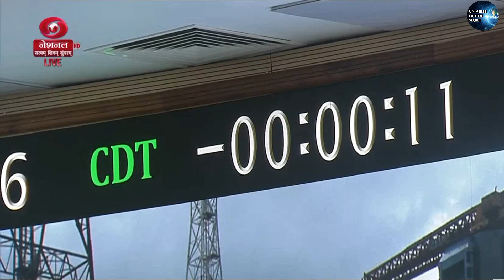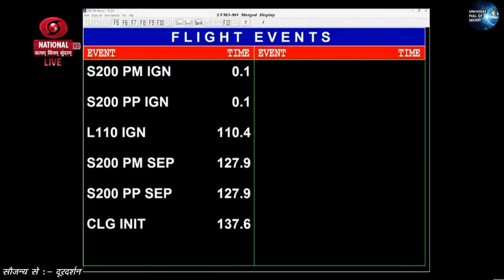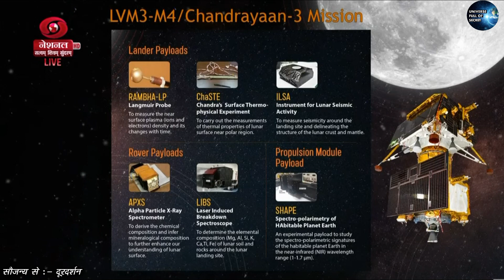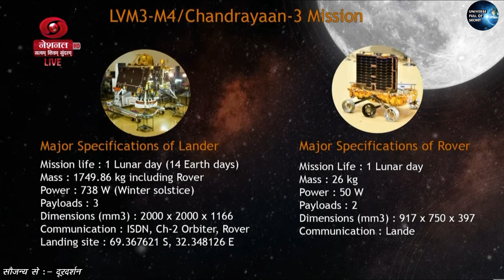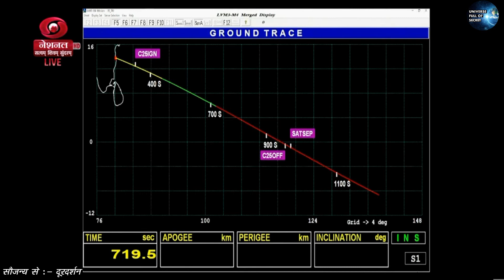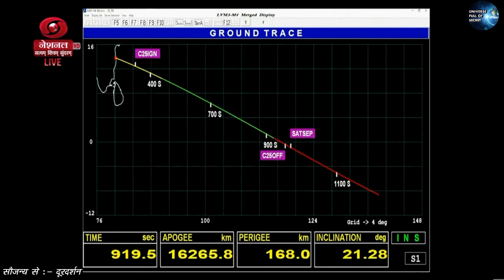चन्द्रमा की सतह को छूने निकल पड़ा चंद्रयान-3 | Moon Mission Chandrayaan 3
Chandrayaan 3 Launch LIVE: India's Moon Mission 3.0 | ISRO | Satish Dhawan Space Centre | Sriharikota | ISRO Shoots For The Moon In Historic Mission | Chandrayaan-3 India's third lunar Mission Launching LIVE | ISRO Sriharikota